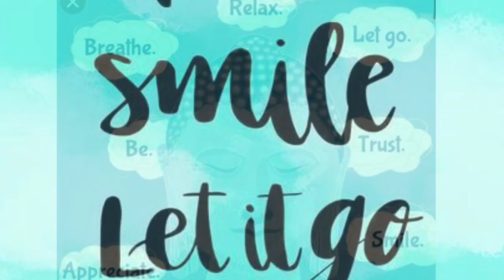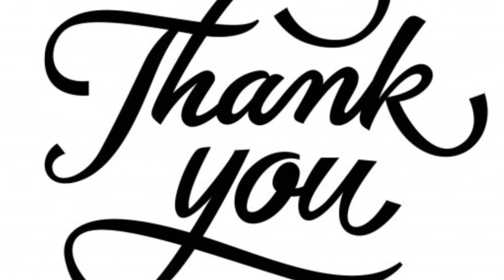BALANCE — A GUIDED MEDITATION (MINDFUL BREATHING) 🙏🏽💫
We all need to unplug and balance out our daily lives with more nature, more laughter, more joy. Use this as a resource when you want a little help. 💯